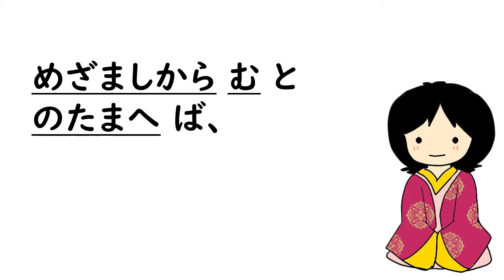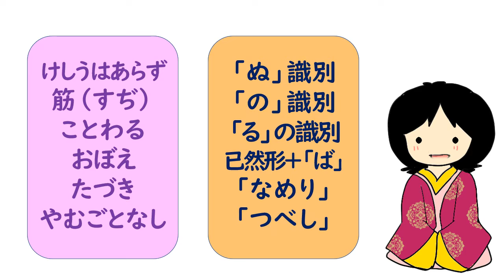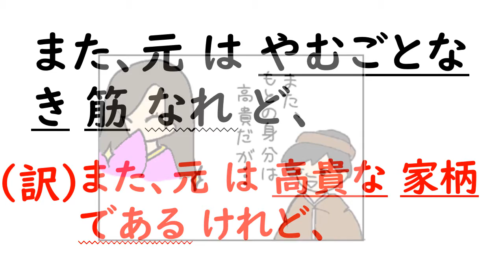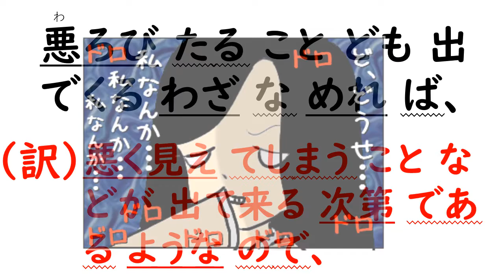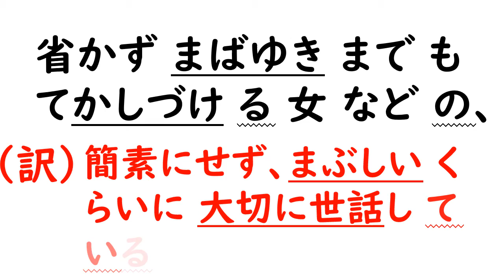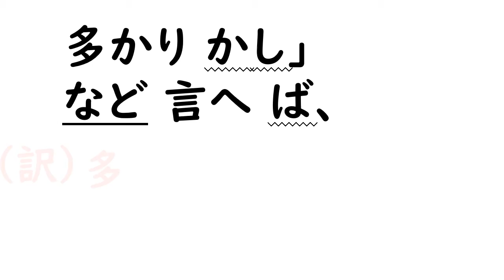【受験古文速読法】源氏物語ｲﾗｽﾄ訳「帚木９」左馬頭の選別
「源氏物語イラスト訳」は、古文の最高峰『源氏物語』の逐語訳とイラストの併せ読みで、古文の速読力を鍛えていくコンテンツです。
源氏物語第一帖「桐壺」①～㉚話については、下の再生リストをご参照ください。

今回は、第二帖「帚木」雨夜の品定めの続きです。
この部分は、左馬頭ではなく、頭中将の会話文であるという説もありますが、あえて内容から、左馬頭がしゃべったこととしています。
詳しいことは、ブログに書いてありますので、気になった方はご覧になってください。

〈原文〉
「なり上れども、もとよりさるべき筋ならぬは、世人の思へることも、さは言へど、なほことなり。また、元はやむごとなき筋なれど、世に経るたづき少なく、時世に移ろひて、おぼえ衰へぬれば、心は心としてこと足らず、悪ろびたることども出でくるわざなめれば、とりどりにことわりて、中の品にぞ置くべき。
　受領と言ひて、人の国のことにかかづらひ営みて、品定まりたる中にも、またきざみきざみありて、中の品のけしうはあらぬ、選り出でつべきころほひなり。なまなまの上達部よりも非参議の四位どもの、世のおぼえ口惜しからず、もとの根ざし卑しからぬ、やすらかに身をもてなしふるまひたる、いとかはらかなりや。
　家の内に足らぬことなど、はたなかめるままに、省かずまばゆきまでもてかしづける女などの、おとしめがたく生ひ出づるもあまたあるべし。宮仕へに出で立ちて、思ひかけぬ幸ひとり出づる例ども多かりかし」など言へば、